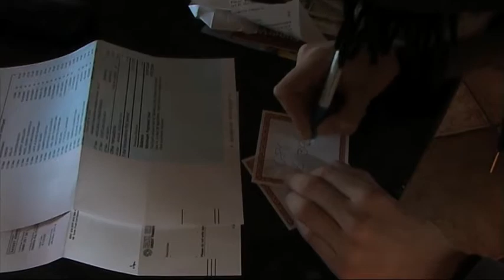Corrupted - Directed by Colin Hoyne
How easily can you be corrupted? -